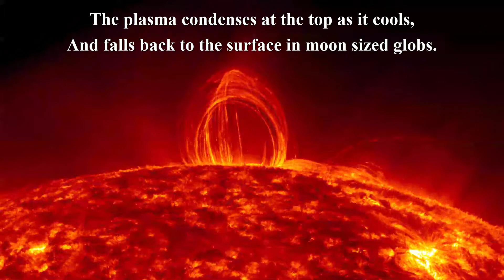That Time it Rained on the Sun - NASA's SDO Watches an Incredible Solar Flare {Updated}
Space News History
On July 19, 2012, NASA's Solar Dynamics Observatory (SDO) watched the solar eruption of a moderately powerful solar flare and a dazzling magnetic display known as coronal rain. Hot plasma in the corona cooled and condensed along strong magnetic fields in the region. Magnetic fields, are invisible, but the charged plasma is forced to move along the lines, showing up brightly in the extreme ultraviolet wavelength, and outlining the fields as it slowly falls back to the solar surface.

This entire event lasted about 21.5 hours - each 10 seconds of this video is about 1 hour of real-time.